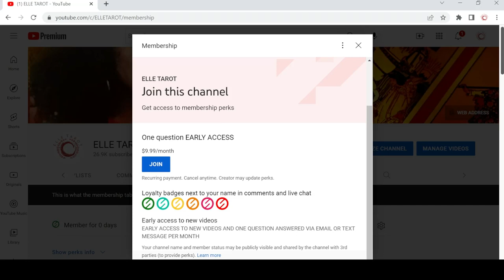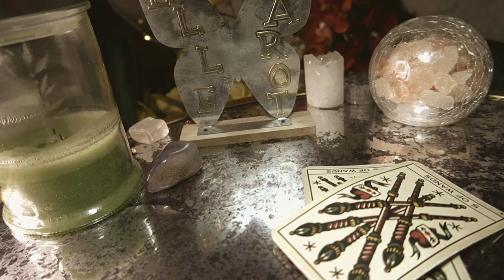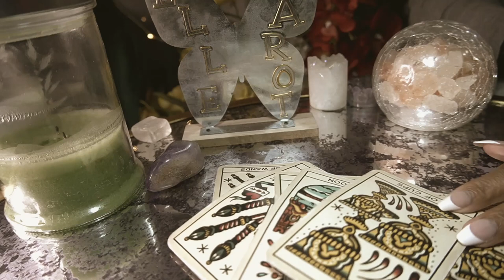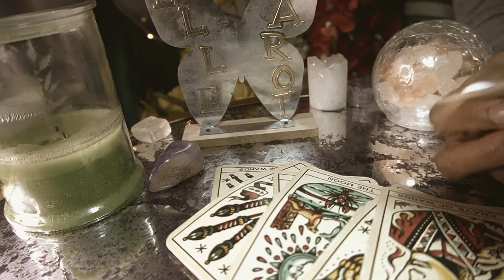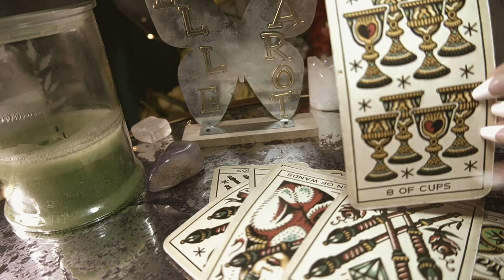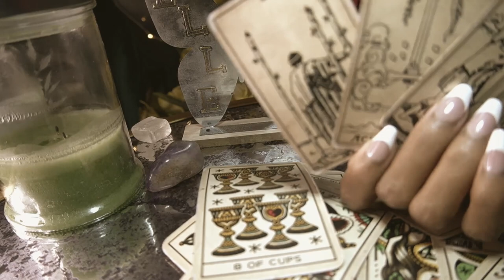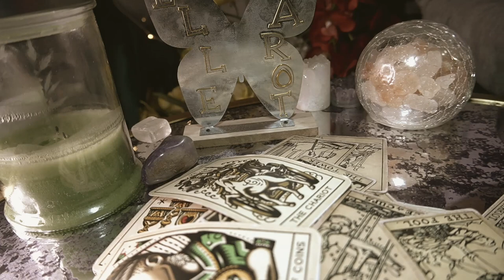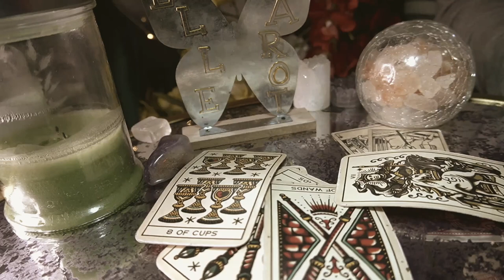AQUARIUS JUN '22 -ALL THIS WINNING 🏆 OH AND THE BLESSINGS 😳🥹🙏🏽